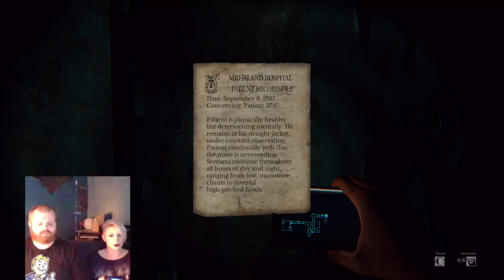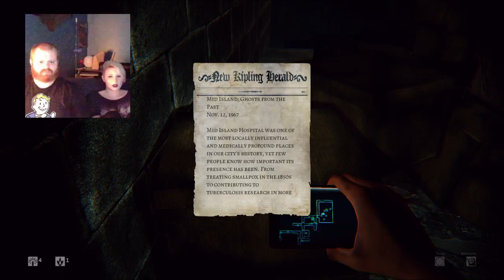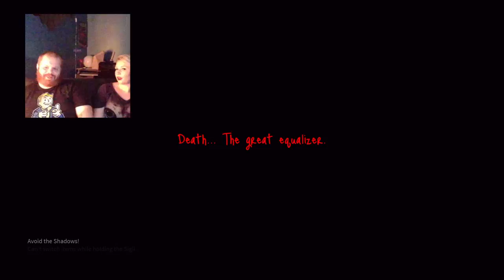Mat & Mimi play Daylight